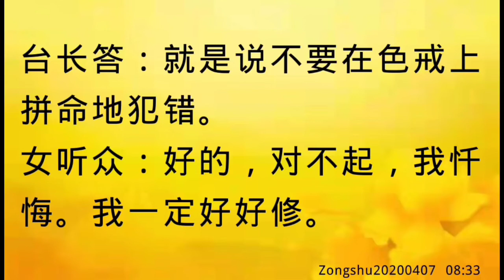卢台长开示：不要在色戒上拼命犯错Zongshu20200407 08:33